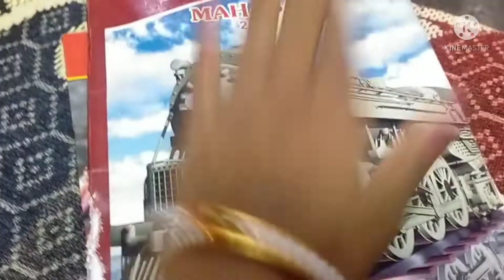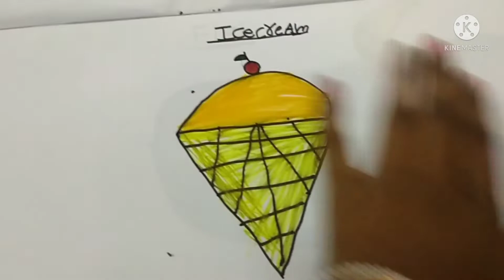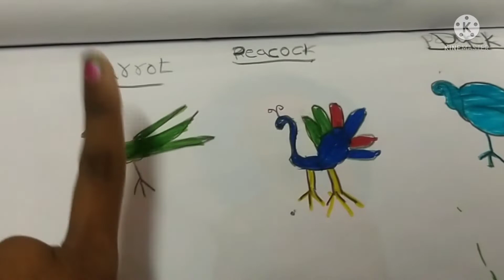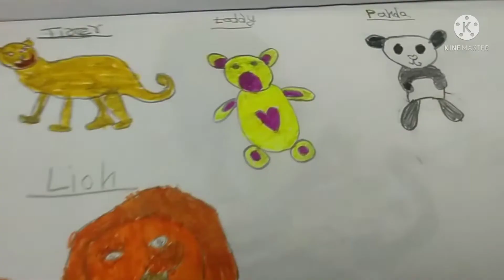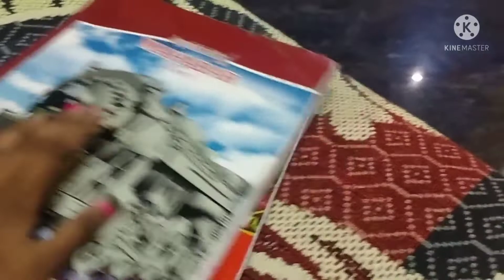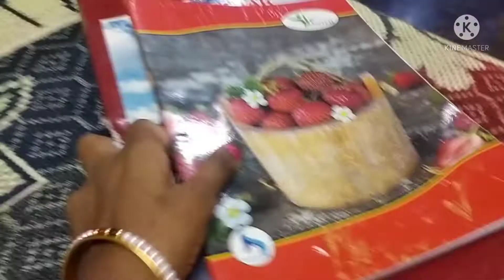MA BROTHER Jayasimha drawing collection 🌿☘️ 😍 Lalitha vlogs 😘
hi / hello freinds 😊

I'm Lalitha welcome back to your YouTube channel ☺️

from nandyal

ma brother Jayasimha drawing collection video 😍mybrother

thank you take care bye...